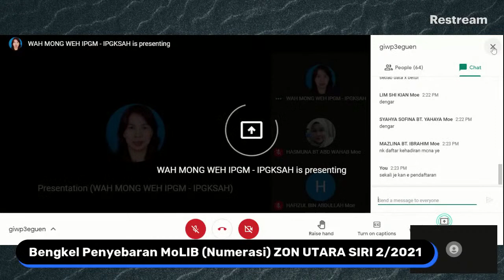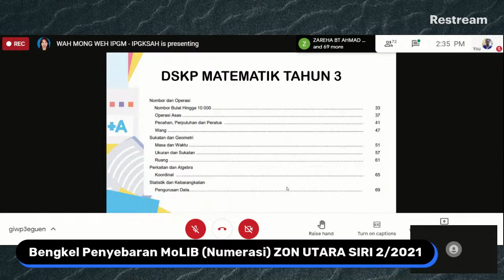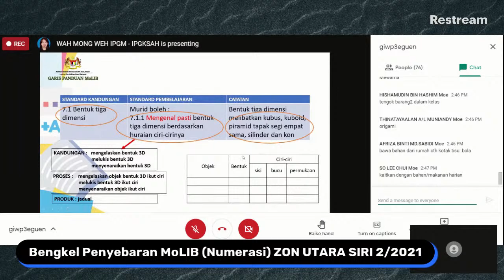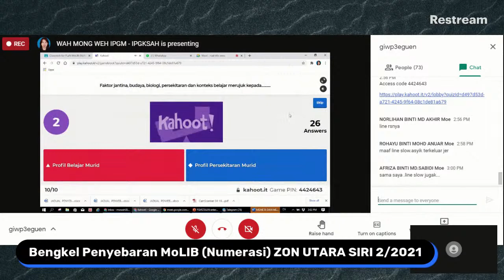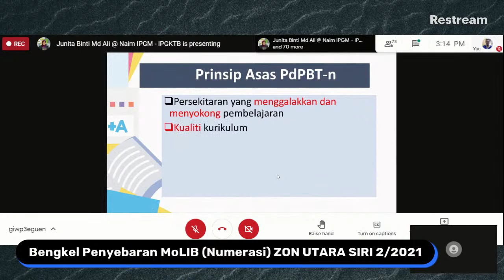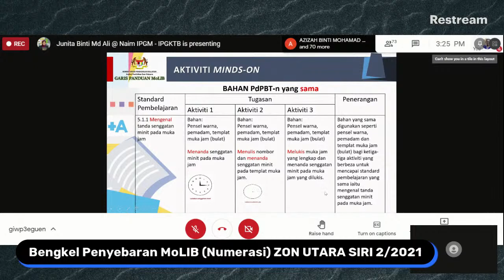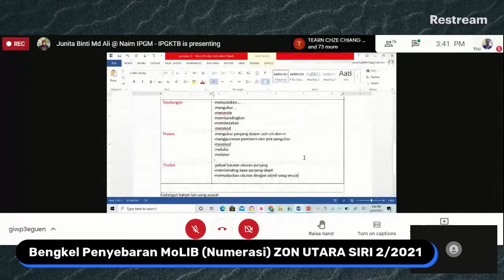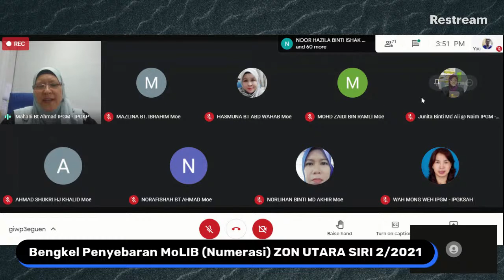Topik 3 : Pemetaan antara DSKP dan Bahan PdPBT-n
Perkongsian program MoLiB Numerasi